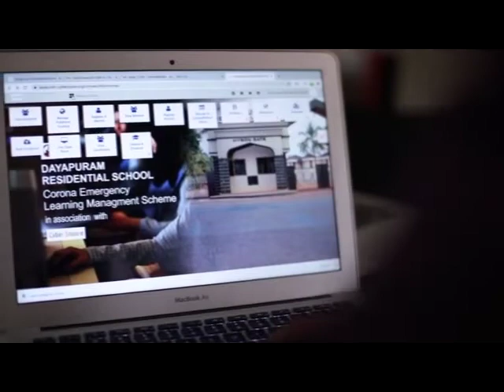Dayapuram School has started online teaching because of the coronavirus pandemic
In order to make sure the learning of the students is not affected even during the COVID 19 outbreak, Dayapuram Residential School has started online teaching for all its students by associating with Cyber Square, a learning platform which is running at the school for the past 2 years to teach students about programming and other technologies from lower grade onwards. By integrating the LMS features to the existing Cyber Square digital platform, the school has managed to engage all its students by providing them online exams, learning materials, videos, etc and even live classes by the teachers.